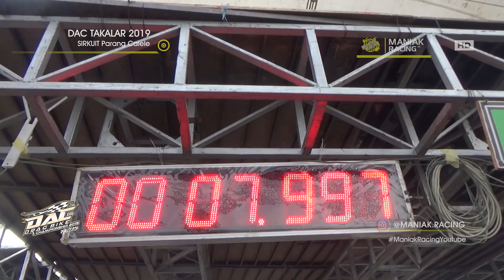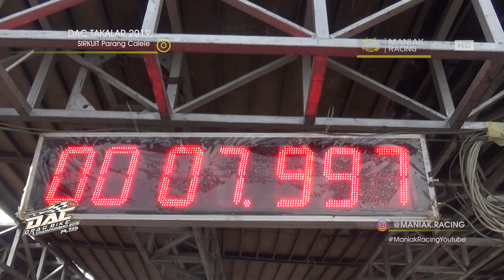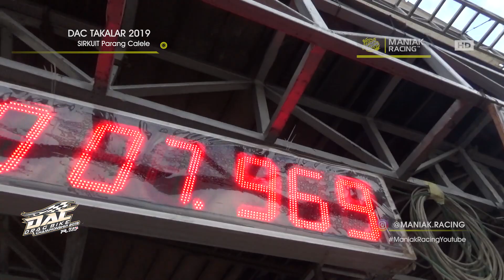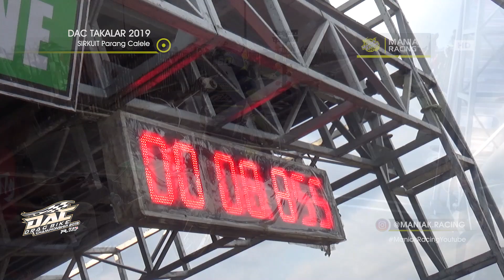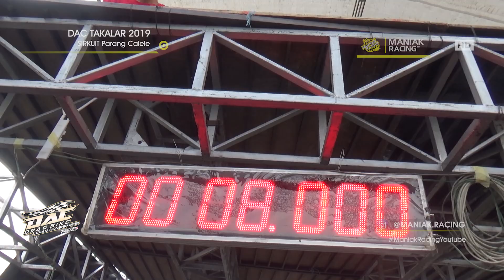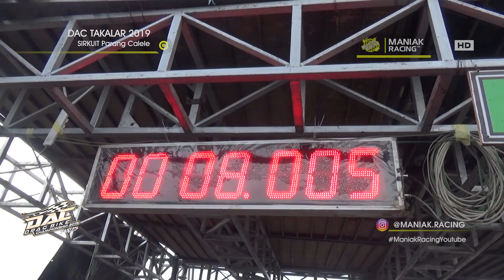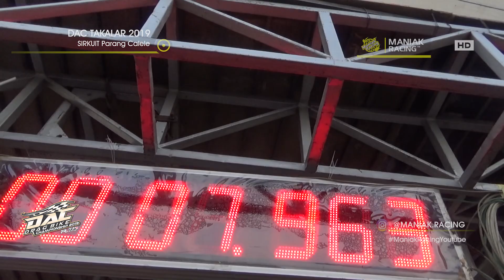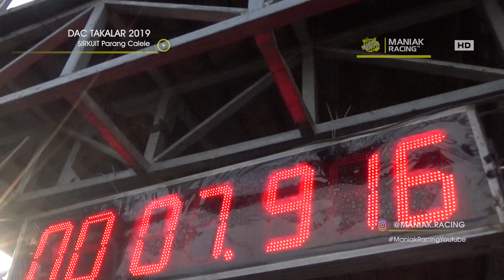FULL RACE 130 tu OPEN - DAC TAKALAR 2019 | EWAKOsulawesi - PEMBALAP JAWA HADIR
video FULL race  Kelas 4t 130 tu yang jadi kelas gengsi di sulawesi. Para rider asal jawa pun meramaikan event dac ini. makin ramai event balap sulawesi deh.

maniak racing media video balap resmi yang meliput di bidang racing atau balap indonesia , video yang kami sajikan untuk berbagi kepada pecinta balap semua nya.